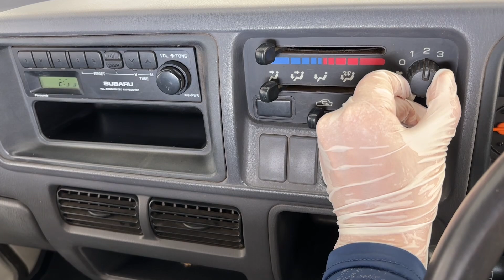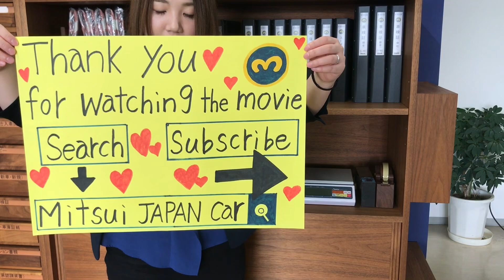Sold out 1999 Subaru sambar truck TT1-009240 ↓ Please Inquiry the Mitsui co.,ltd website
1999 SUBARU SAMBAR TRUCK
5speed manual
New tires